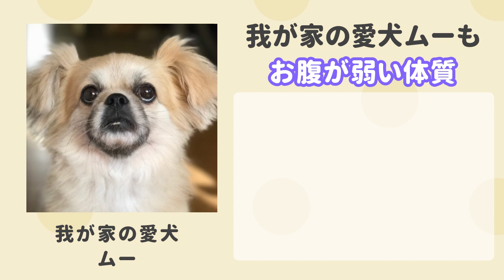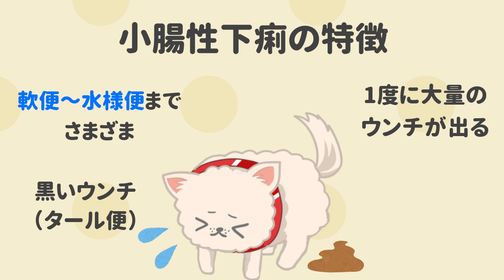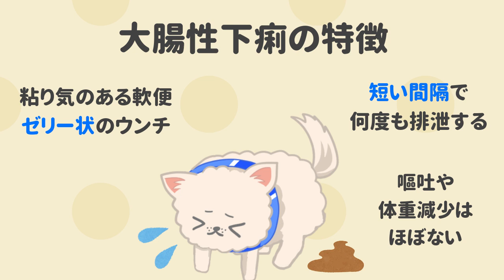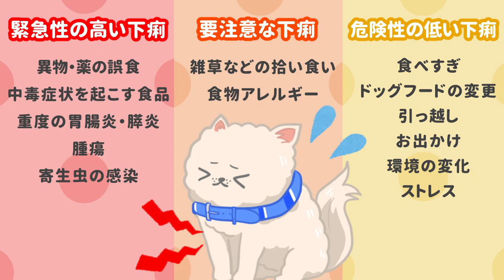犬が下痢をした！病院に行くべき危険な下痢の症状、元気な場合の対処法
お腹の弱い我が家の愛犬の体験でわかった、危険な下痢の見分け方をご紹介します！

▼犬の下痢のタイプ別の症状

1） 小腸性下痢の症状
・軟便～水様便
・排便回数はほぼ変わらないが、1度に大量のウンチが出る
・黒いウンチ（タール便）
・嘔吐
・体重減少

2） 大腸性下痢の症状
・粘り気のある軟便
・半透明のゼリー状のウンチ
・頻回（短時間に何度も排泄する）
・1度の排泄量はやや少なめ
・しぶり
・血便

※お腹の弱いワンちゃんこそ、下痢の原因がわからないまま薬を飲ませるのは危険です！
人間用のビオフェルミンを飲ませる場合は、かかりつけの獣医さんへ相談しましょう！

犬のいる暮らしをもっと楽しく・安全に🐶 💗
ドッグトレーナー＆ペットフード販売士のゆきが
愛犬のしつけ、問題行動、ワンちゃんのお悩み、ドッグフードの疑問など
飼い主初心者さんが楽しく学べる情報をご紹介！

この動画が参考になった方は

【犬のしつけ】

【ドッグフード・犬の食事】

【犬の気持ち】

【犬がいる暮らし】